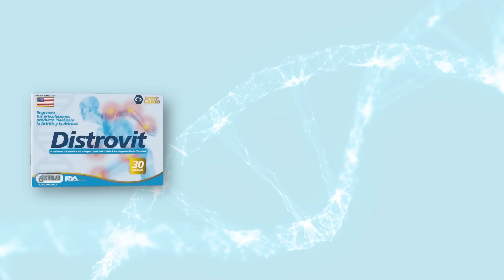Intercambio de parejas 😳😱 Con Juliet Lima y Arturo de los Ríos en VivianaGibelliTV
00:00 | Juliet Lima y Arturo de los Ríos
02:06 | Vivir en pareja y no morir en el intento.
04:58 | ¿Cómo es vivir en pareja?
05:59 | ¿Los polos opuestos se atraen?
08:30 | Ser padres a temprana edad.
11:20 | “Nunca llegamos a pensar en tener hijos”
12:15 | ¿Cómo cuidar la relación de pareja?
14:02 | ¿El amor en pareja se acaba?
15:42 | “El amor por nuestras hijas es nuestra prioridad”
18:15 | Inicios de la relación de Juliet y Arturo.
20:18 | Una relación sin expectativas.
22:41 | “El humor es la clave”
24:25 | Relación ente padrastro e hijastra.
27:27 | ¿Por qué es importante la comunicación en pareja?
30:12 | ¿Arturo de los Ríos es celoso?
 33:01 | No negociables de una relación.
36:20 | Arturo de los Ríos en su rol como padre.
41:44 | El futuro de las hijas de Juliet y Arturo.
43:21 | ¿Qué es el sexo tántrico?
43:46 | Ser dueño de tu poder.
45:09 | Práctica de sexo tántrico en pareja.
47:08 | Uso de juguetes de adultos.
49:02 | ¿Cuántas veces a la semana es normal?
50:15 | Mejor lugar para mantener relaciones.
53:18 | Intercambio de pareja.
55:35 | Playas con poca ropa.
58:35 | Intercambio justo de pareja.
59:26 | Libros de Juliet y Arturo.
1:00:26 | Relación con sus ex parejas.

El episodio se enfoca en explorar cómo cuidar y mantener una relación de pareja saludable y duradera. Se abordan distintos aspectos, incluyendo la comunicación, el respeto mutuo, la gestión de expectativas, y el uso del humor como herramienta en la relación.

Juliet Lima, actriz venezolana conocida por sus roles en televisión, particularmente en papeles de villana, y Arturo de los Ríos, actor, conocido por abrazar árboles como parte de su conexión con la naturaleza y su enfoque espiritual.

En este episodio, tanto Juliet como Arturo enfatizan el papel vital del humor en su relación. Discuten cómo el humor les ayuda a superar diferencias y a mantener una atmósfera ligera y agradable en su vida cotidiana. También, hablan sobre la importancia de no tener expectativas irrealistas sobre el otro y sobre la relación. Reconocen que cada persona tiene su individualidad y que es crucial respetarla.

Juliet y Arturo, resaltan la importancia de una comunicación abierta y honesta. Mencionan cómo respetar los espacios y opiniones del otro contribuye a una relación saludable. En el transcurso de la entrevista con Viviana Gibelli, comparten cómo han superado desafíos juntos, incluyendo la crianza de hijos de relaciones anteriores y cómo manejan sus diferencias en perspectivas y enfoques de vida.

Durante la conversación, abordan la importancia de mantener una conexión íntima y emocional fuerte, incluso discutiendo aspectos como el sexo tántrico y la importancia de mantener viva la pasión. Ofrecen consejos prácticos para otras parejas, como la importancia de encontrar puntos en común, mantener la individualidad, y el valor de compartir momentos de calidad juntos.

El episodio concluye con un énfasis en la importancia de trabajar diariamente en la relación, manteniendo una actitud positiva y abierta hacia el otro. Viviana, Juliet, y Arturo concuerdan en que las relaciones requieren esfuerzo y dedicación constantes y que el amor se nutre con respeto, comprensión, y humor.

Este episodio de "Viviana Gibelli TV" destaca por su enfoque en la importancia del humor, la comunicación y el respeto mutuo en las relaciones de pareja. La conversación entre Gibelli, Lima y de los Ríos proporciona una mezcla equilibrada de anécdotas personales y consejos prácticos, haciéndolo relevante y accesible para muchos espectadores interesados en fortalecer sus propias relaciones.